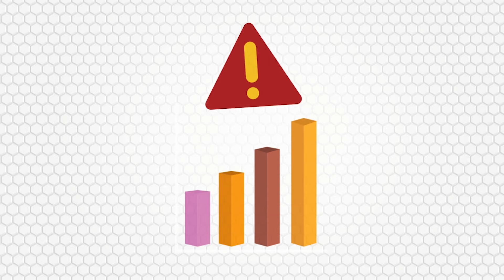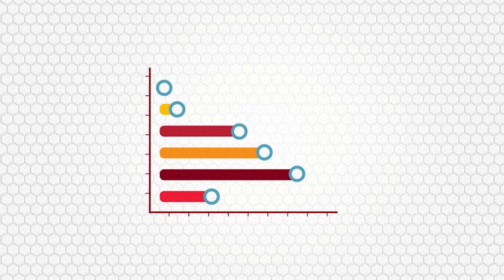Impact of Fintech on Traditional Banking Models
Video animation exploring the areas where Fintech is most likely to challenge traditional models of banking, insurance and asset management. The video was based on research by PwC Russia. It was scripted and produced by Alpha Grid, a Financial Times company.